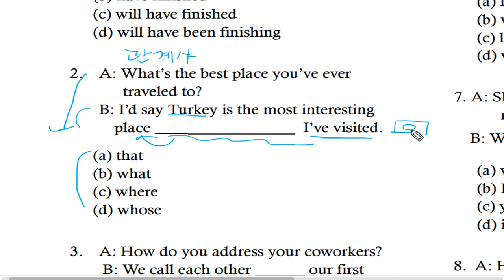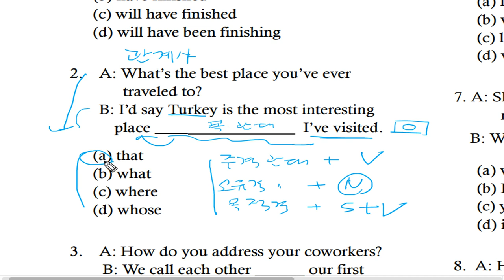텝스 문법 파트 1 Q 02 222